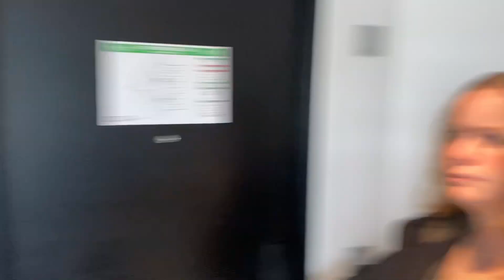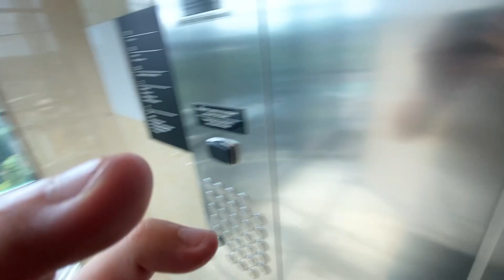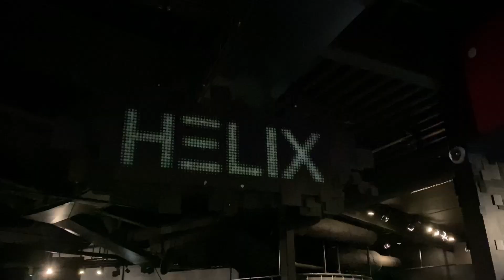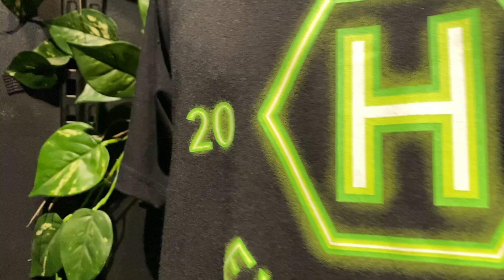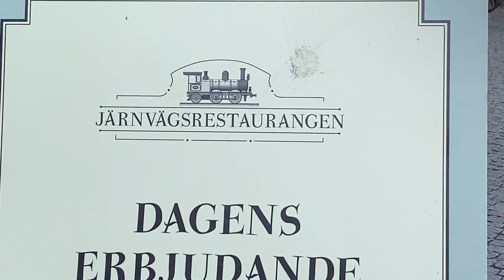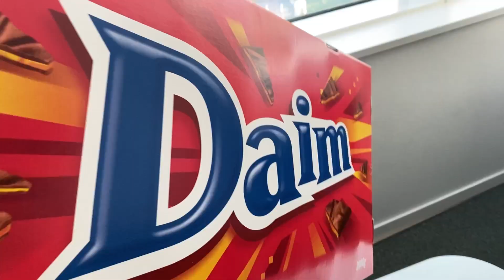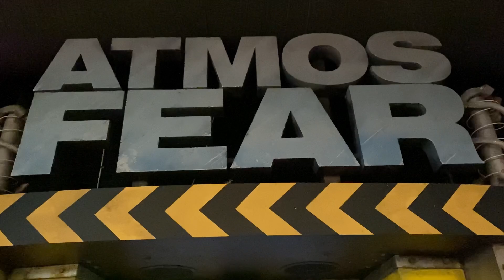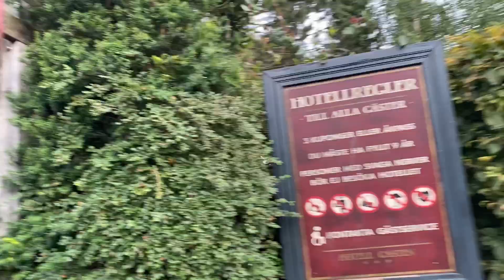HELIX @ LISEBERG IS … AMAZING ! Liseberg 2023 POVs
Hey ! Come join us for episode 4 of EUROPES BEST ROLLER COASTER series ! In this vlog we are in Gothenburg Sweden 🇸🇪 @ liseberg to ride Helix ! With some other awesome rollercoasters and rides ! Including Pov’s ! Have you been to Liseberg ? Let us know your reviews too !